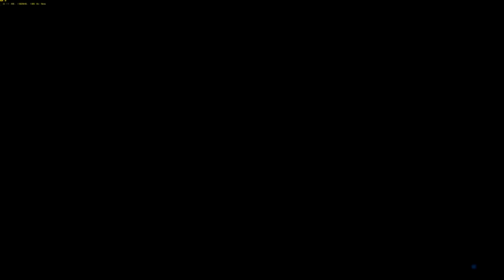Team Reddit vs Edge Gamers 32v32 Bazaar RU side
Fun match against Edge Gamers. This is my POV. There were some simple mistakes I felt I made throughout but still learning!

Sorry about the mic, still working on getting it to be a bit better. Not sure when it will be fixed.